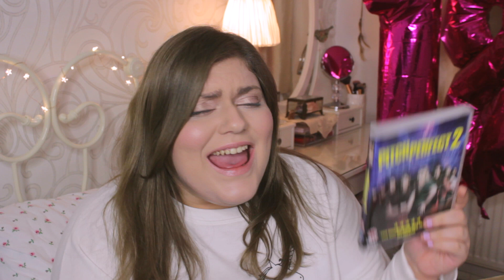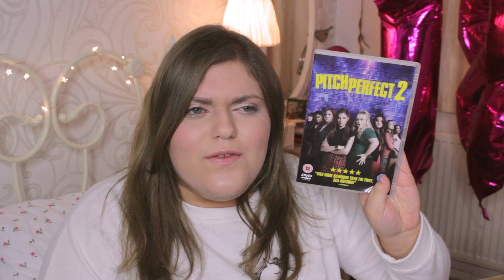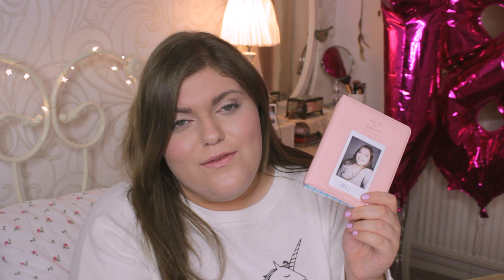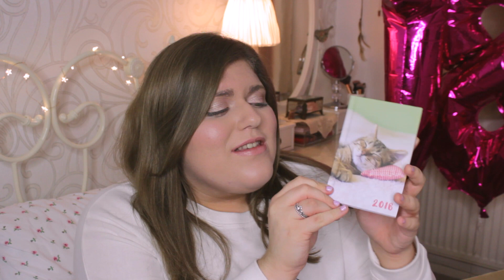MY 18TH BIRTHDAY HAUL!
HEY BABES!! I hope you enjoyed my what I got for my birthday haul! Thank you for all of my Happy Birthday! Messages! You guys are so sweet! I'm so thankful for everything I received and I am not trying to brag at all! xx Read More ↡↡↡

// EQUIPMENT
+ Camera: Canon 600D/T3i
+ Lens: Canon Kit Lens
+ Editing Software: Final Cut Pro X
+ Lighting: All Natural/Neewer Ring Light
+ Fonts: Babes Neu, Bakery

NO WAY!